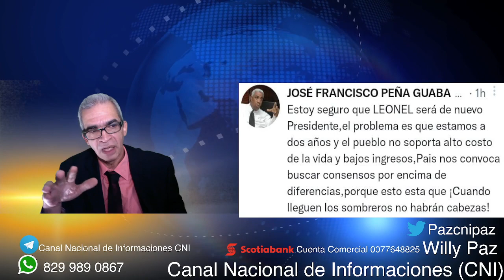En El 24 Se Van, Pero Cuando Lleguen Los Sombreros No Habrán Cabezas. Miércoles 20/07/2022.